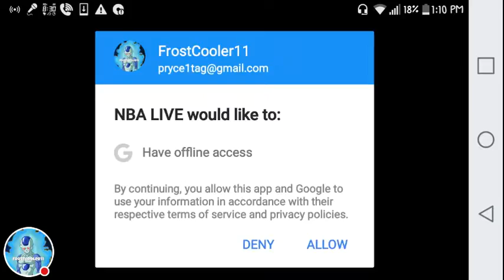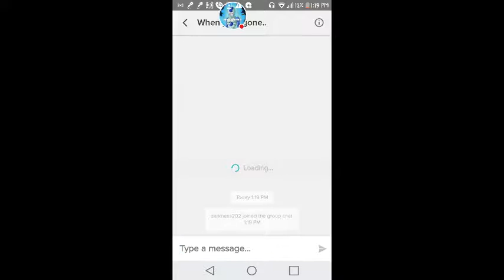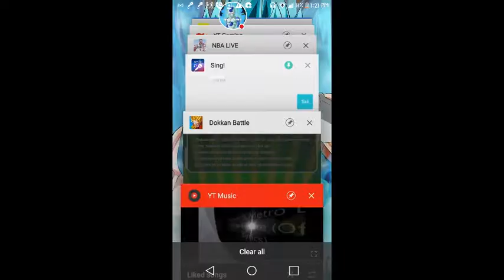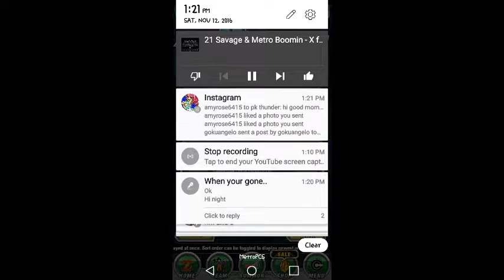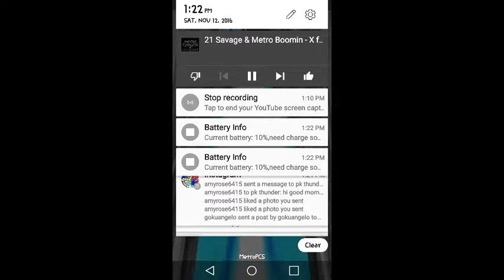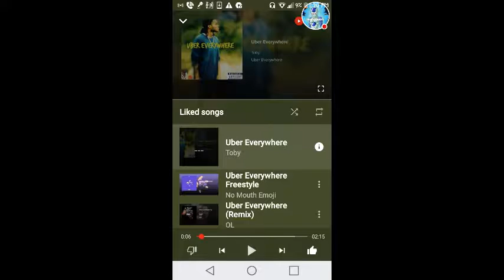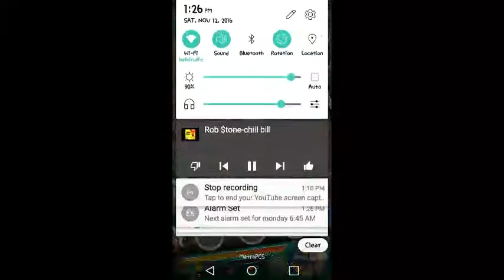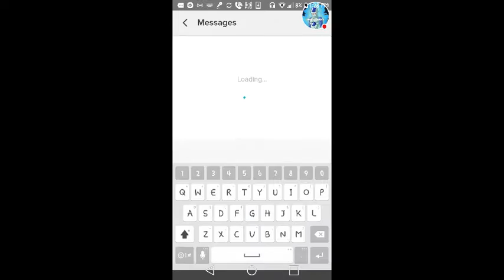My NBA LIVE Mobile Stream